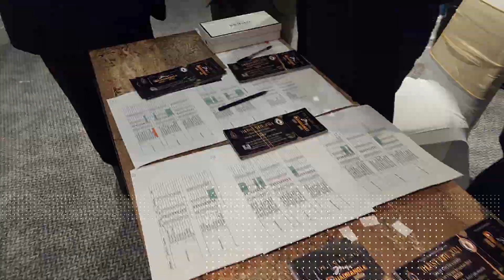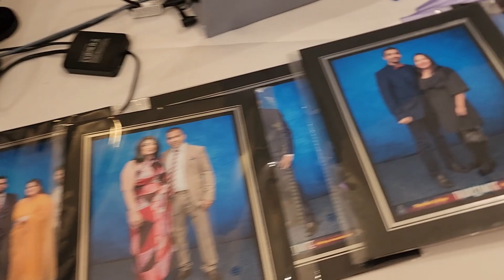THURSTANITE 2024 | Highlights | Thurstan College OBA UK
Thurstanite 2024 Dinner Dance organised by the Thurstan College OBA UK was held on the 23rd of March 2024 at the Double Tree by Hilton London Elstree..